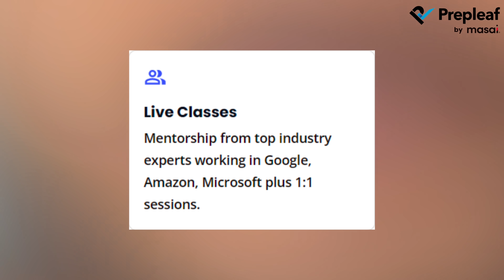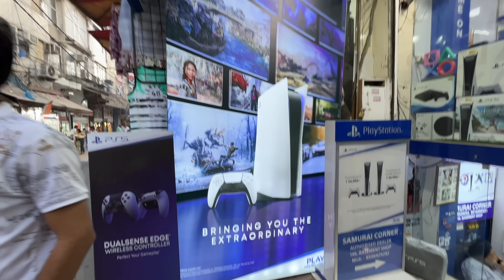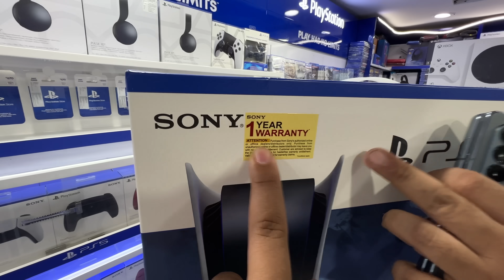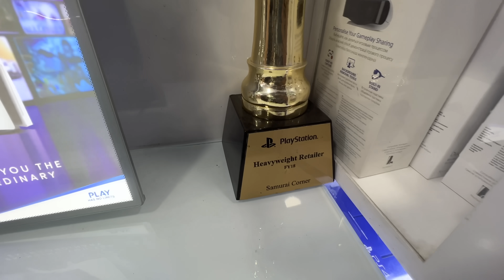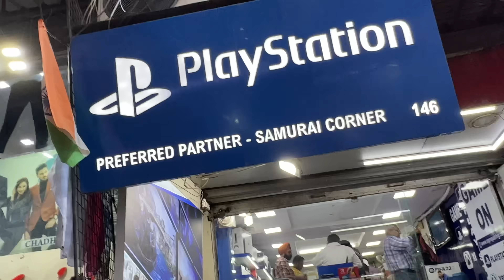Finally Buying PlayStation VR Version 2 in India 😍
Break into the tech industry as a developer, no matter your education background! The Career Accelerator Program by Prepleaf is an outcome-based tech mentorship for college students. If, after course completion, you do not get a job that pays you 5LPA or more, we will refund your entire fee!

Learn live from top mentors, improve your English fluency & learn in-demand technologies like Machine Learning, AI, Data Science and much more. Get certification from National Skill Development Corporation on course completion.

Address : Samurai corner
Shop number 146 basement shop Gaffar market karol bagh

xxxxx xxxxx xxxxx